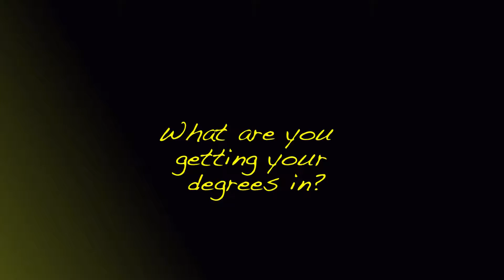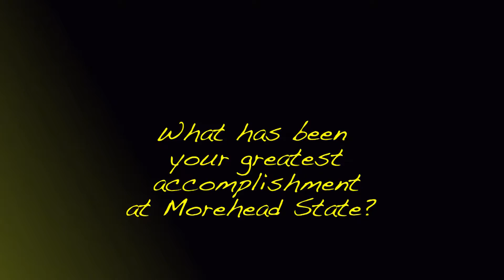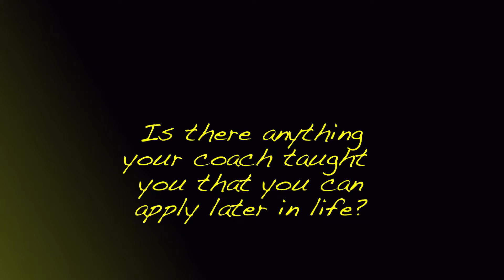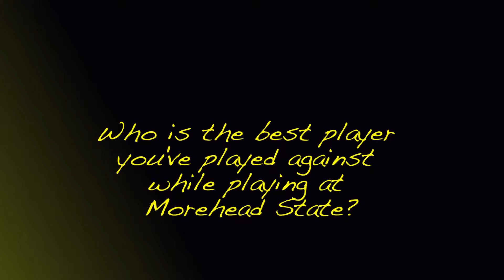Morehead State Men's Basketball: Brent Arrington